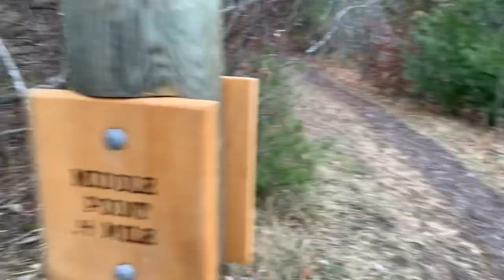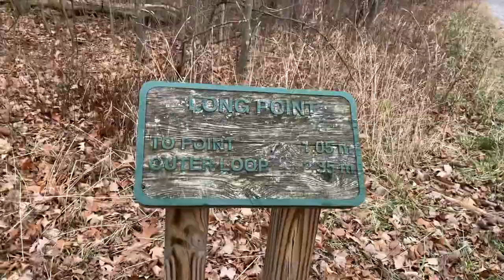Vlog #3 | Point au Roche | Champlain Valley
Sunset hike around Point au Roche State Park with Carter Gooley!